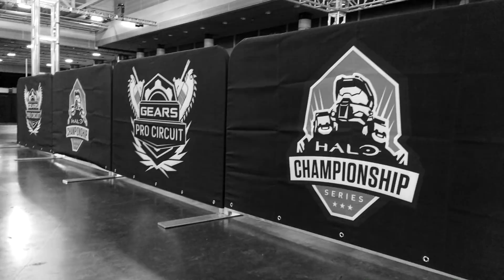NUEVO PERSONAJE DE ACERO NEGRO PARA GEARS 4 FILTRADO POR PRO PLAYER!!!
Gears of war 4 ESports Packs 10 con los nuevos personajes de Marcus Fenix Black Steel/Acero Negro y Master Chieff de Halo!

ESTA FUNCIÓN OCÚPALA SI ESTAMOS EN DIRECTO!! (Te dará derecho de convertirte en moderador y jugar todo el stream el juego que estemos jugando)

El link es para donar y se verá una animación en la pantalla con tu nombre y el mensaje qu quieras escribir+los privilegios antes mencionados

Espero que les guste el video y lo apoyen como nunca gracias!
¿¿Te gustaría donarme aunque sea 1 peso para seguir mejorando el contenido del canal??(PUES HAZLO!!!)

MI GT XBOX (ONE/360) wichxD

Yo compro los juegos en G2A!

Canciones de mi intro.- Secrets - Tiesto Adventure of a lifetime (Coldplay)

y canciones oficiales del soundtrack del juego.
Canciones de outros.- Ice Cube feat. Redfoo & 2 Chainz - Drop Girl (UZ Remix)

GTA V - Welcome to Los Santos Soundtrack

David Guetta - She Wolf (Falling To Pieces) ft. Sia

Caesars Palace-Jerk It Out (2005 Version)(Official Video)